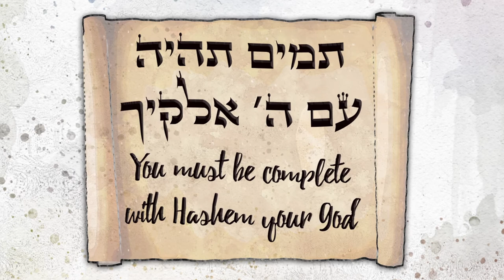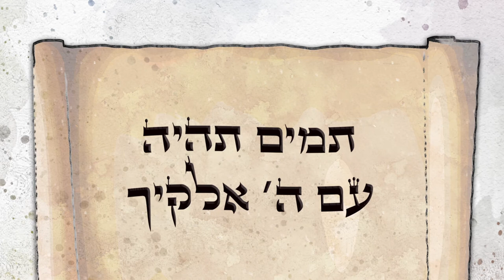Shoftim: We are separate, but always together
The Chief Rabbi's weekly insight for this week's parsha.